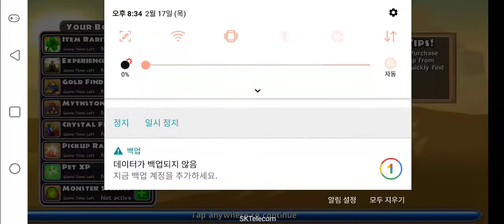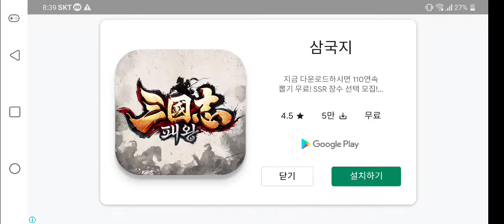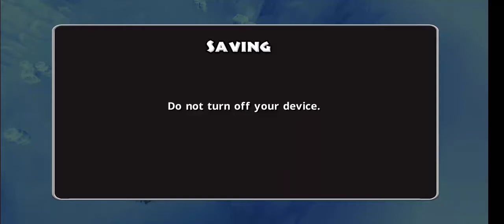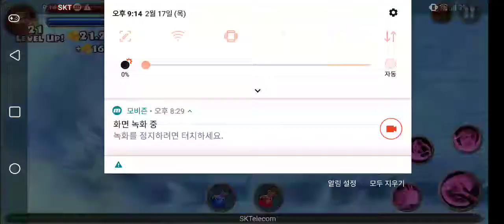던전 퀘스트 5년후